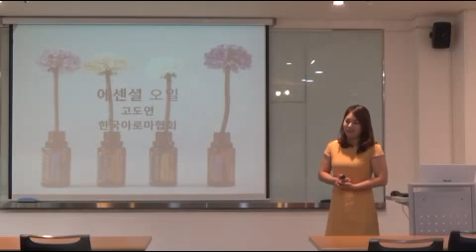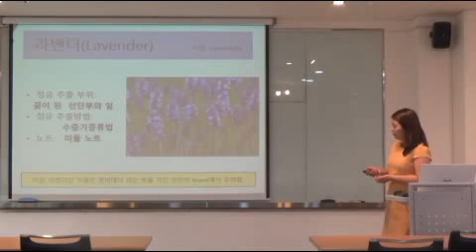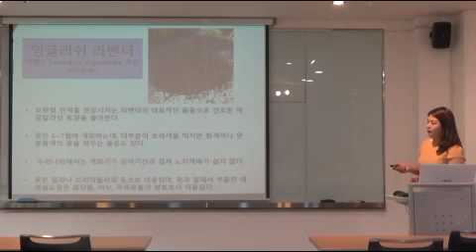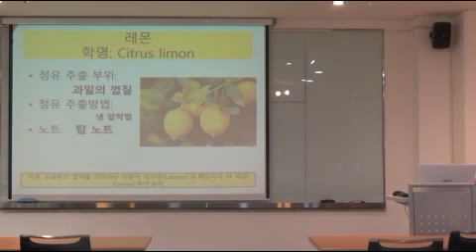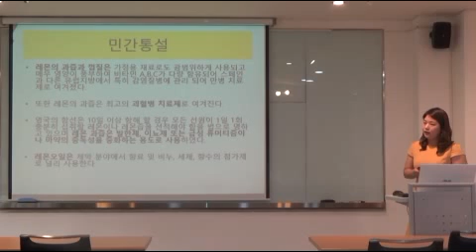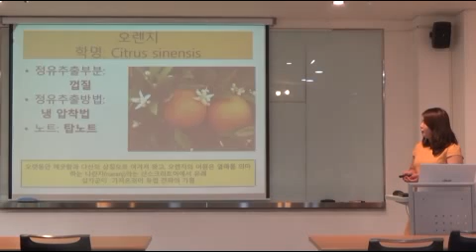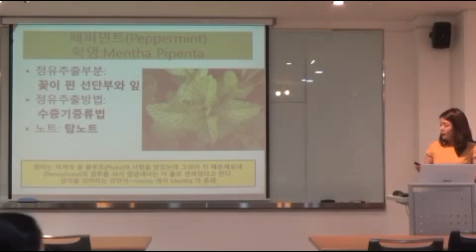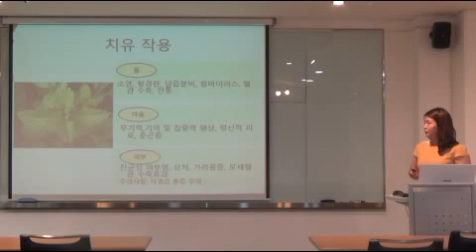2017년 아로마테라피 첫 강의 시연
애기, 안 울고 다 했어 ㅋㅋㅋㅋㅋㅋㅋㅋ
우연히 찾은 파일...
정말 깜놀했습니다.
한국아로마협회가 사기쳤다고 시간낭비했다고 했던 적도 있었는데..  그래도 많은 좋은 사람들 만나고, 좋은 교수님도 만나고 좋은 기회를 얻어서 강의시연도 해보고... 강의도 정말 돈 받고 해보았습니다.
어떤 경험이든 득과 실이 있는것 같습니다.
그저 감사하게 생각하면 되는 것 같습니다.
스쳐지나온 좋은 인연들, 강의 기회주신 주금예교수님, 그리고 많은 임상들 알려주신 박주현 교수님.. 감사합니다!
그 당시에는 모두가 뭔가 이룰것 같은 꿈이 있어서 열심히 했던 시간들이었기에 가능했던 것 같습니다.
그 당시에는 높은 점수를 받지 못했던 강의였고 (다들 강의 경력있으신 동기분들과 함께 나름의 스파르타 식의 연습을 강행했었죠) 다시 봐도 우리 쭈굴이.. 질문 받고 기가 죽었어 푸하하~
막판에 힘빠짐.. 역시 늘 체력 잘 떨어지는 라임리즈님 프랑킨센스 한잔 하고 했었어야지 싶습니다!!! :-)
그래도 처음부터 끝까지 다 내가 한 건데... 짜임새에 놀랐다는.. 역시 실력만 키우면 돼 !!!
안녕하세요~ 라임리즈 입니다.
셀프 힐링 시대에 라임리즈가 소개하는 힐링핏TV 입니다~♥ 도테라 에센셜 오일로 아로마테라피 하구..그 외에 다양한 힐링은 계속되요! 기대해주세요^^♥

자연치유 와 대체의학 심신의학 식품 건강 과 미용 에 관심이 많아서 대학원 에서 공부도 하고 있습니다. 도움이 되시길 바랍니다.
셀프힐링 셀프케어 시대에 스스로 몸 과 마음 영성 관리에 힘써 봅시다 !!!
진정한 아름다움과 건강을 찾아가는
누구도 나의 건강과 행복을 지켜줄 수 없다!
우리 모두 함께 해요~♥

♧♤☆★___도테라 가입하기 !!!___★☆♤♧
▷▷▷ 추천인,후원인 : 4432387 ◁◁◁